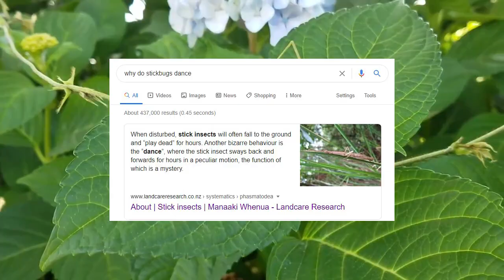get stick bugged lol